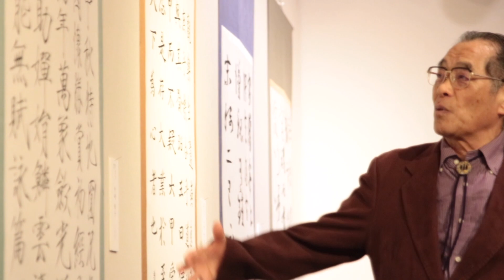天真祭り2022 オープニング